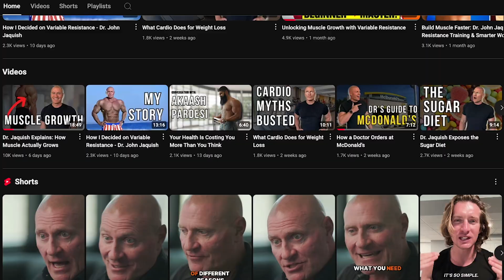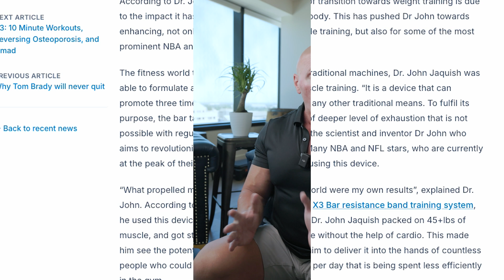Is the Gym Helping You—or Holding You Back?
Struggling to see results from traditional weightlifting? Dr. John Jaquish breaks down the science of sports physiology and explains why variable resistance training may be the key to unlocking better strength, muscle growth, and performance—especially for those who feel stuck or genetically disadvantaged.

Learn how resistance variability enhances adaptation. Discover training tips backed by physiological science. Elevate your fitness results whether you're a beginner or experienced lifter.